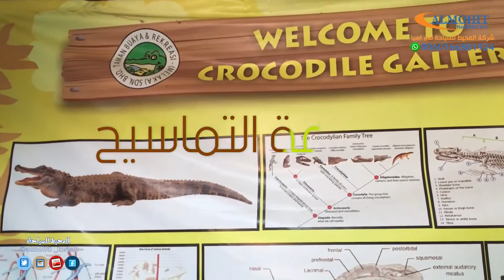Top Places To Visit in Malaysia | افضل الاماكن السياحية في ماليزيا مدينة ملاكا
للحجز والاستفسار تواصلوا معنا عن طريق الوتس اب على الرقم ( 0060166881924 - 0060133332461 ) او تواصلوا معنا على الواتس اب عبر الرابط

ملاكا ماليزيا Malacca

إذا كنت تريد الذهاب إلى مدينة تاريخية جميلة فننصحك بالذهاب إلى مدينة ملاكا الماليزية التي تعد إحدى الوجهات السياحية الرائعة لاحتوائها على العديد من الأماكن الفريدة من نوعها، فهي تجمع بين المباني التاريخية الساحرة والأسواق الحديثة في آن واحد.

الأماكن السياحية في ملاكا
نحن واثقون أنك ستقول رحلتي إلى ملاكا كانت رائعة، وذلك بفضل وجود العديد من الأماكن السياحية في ملاكا المتميزة عن الأماكن السياحية في الدول الأخرى.